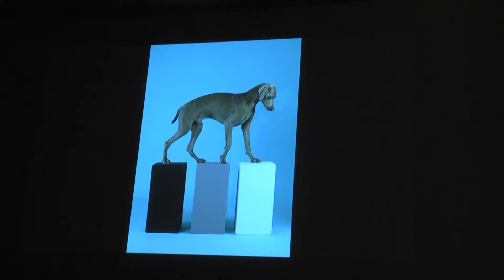Wegman presentation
Artist William Wegman gave a presentation on April 6 at Edinboro University. Video by Elaina Krafick.